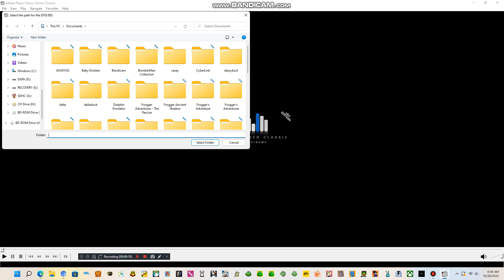Opening to Playhouse Disney: Favourite Episodes! 2010 DVD